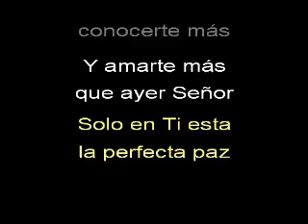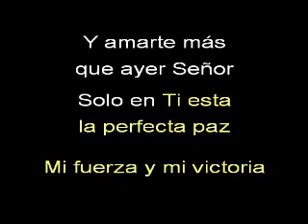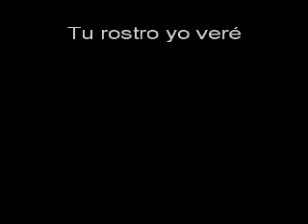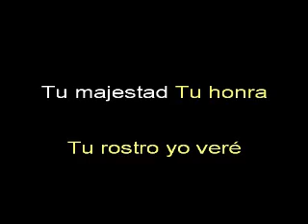Quiero verte mas pista karaoke Julissa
Pista Karaoke Julissa